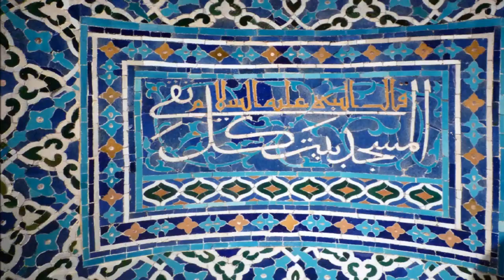Pictures of Iranian art and heritage, historical music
صور من الفن والتراث  الإيراني / موسيقى تاريخية رائعة
تصاویری از هنر و میراث ایرانی ، موسیقی تاریخی